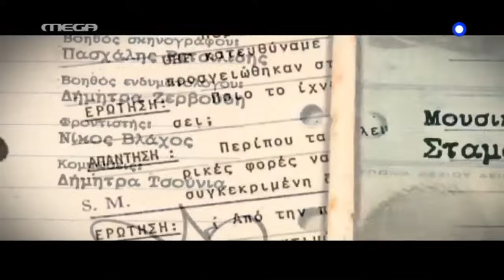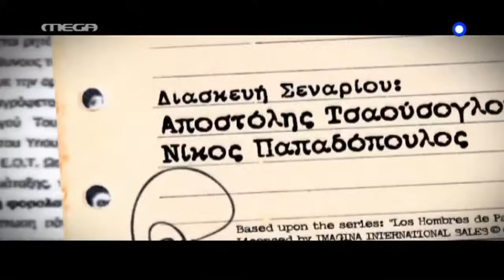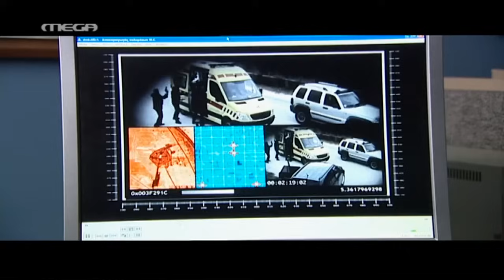LAPD - Επεισόδιο 47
ΣΥΝΤΕΛΕΣΤΕΣ
Πρωταγωνιστούν: Ιεροκλής Μιχαηλίδης (Προκόπης), Κρατερός Κατσούλης (Θωμάς), Γιώργος Χρυσοστόμου (Λουκάς), Βάνα Ραμπότα ('Ολγα), Βίκυ Παπαδοπούλου (Αθηνά), Κωνσταντία Χριστοφορίδου (Λίτσα), Αστέριος Πελτέκης (Αστέριος), Χριστίνα Μαντέση (Ζωή), οι βοηθοί Στέφη Πουλοπούλου (Ρίτα), Βαγγέλης Τάκος (Φρανκ), Δημοσθένης Φίλιππας (Μελέτης) και στον ρόλο του Λάμπρου ο 'Αλκης Παναγιωτίδης
'Εκτακτη συμμετοχή: Μάγδα Τσαγγάνη (Ελπίδα), Μιχαήλ 'Ανθης (καράφλας)

Απόδοση σεναρίου: Αποστόλης Τσαούσογλου, Νίκος Παπαδόπουλος
Σκηνοθεσία: Στέφανος Μπλάτσος
Εκτέλεση παραγωγής: STUDIO ATA

Greek HD Series